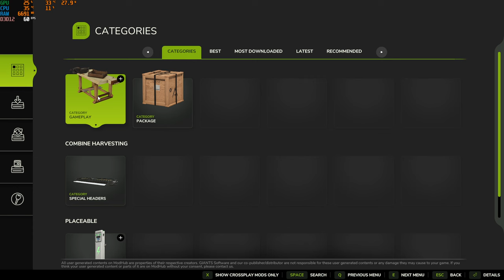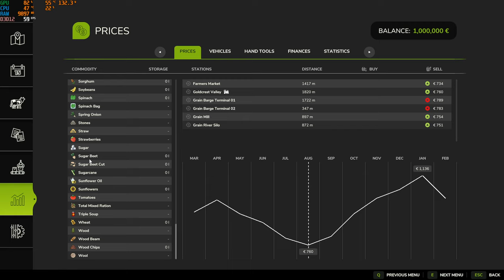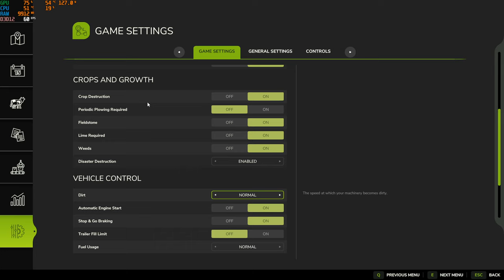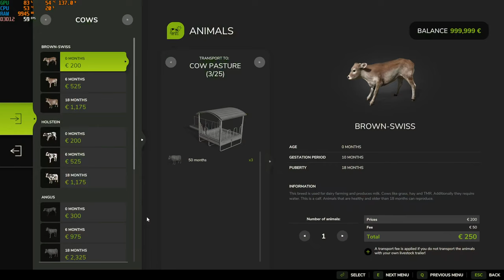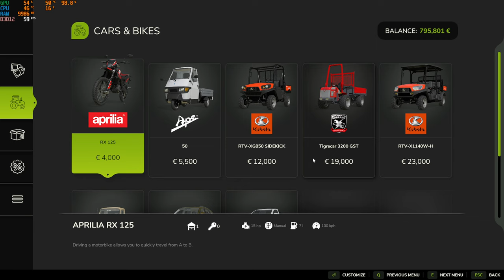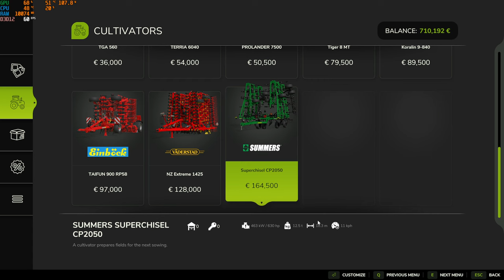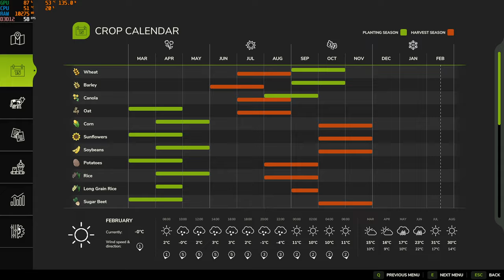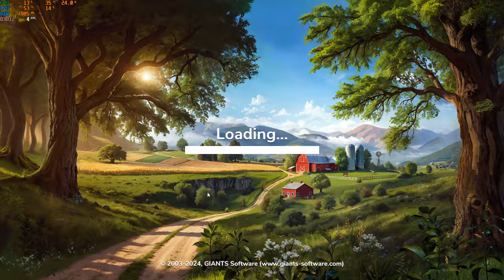✅Farming Simulator 25 ПЕРШИЙ ЗАПУСК УКРАЇНСЬКОЮ [ UA ] PC ПЕРШИЙ ОГЛЯД FS 22 4К